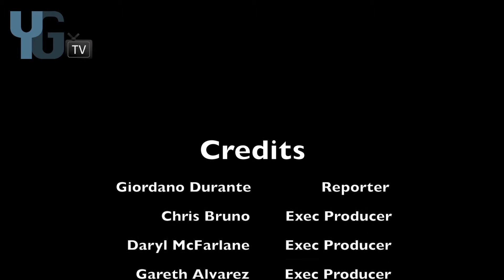YGTV Presents - Calentita 2013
This weekend played host to the ever popular Calentita food festival at Casemates Square. This year boasted a bigger and better event with even more food stalls than before.

YGTV spoke to organiser Jonathan Scott for more information on the event. We also caught up with a number of stall operators and enthusiastic Calentita goers.